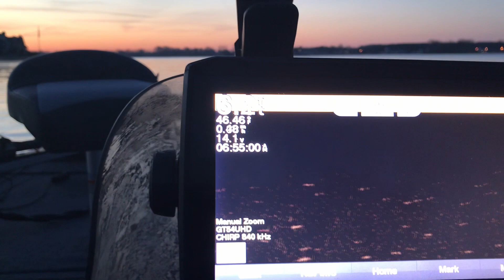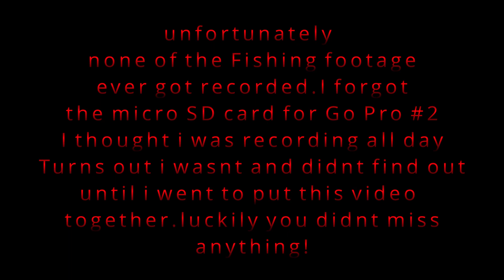Bass Tracker Classic XL First Tournament!!!!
First Tournament in the Bass tracker classic XL!